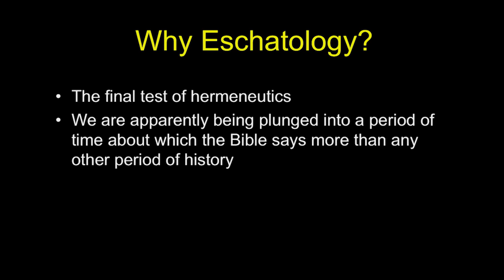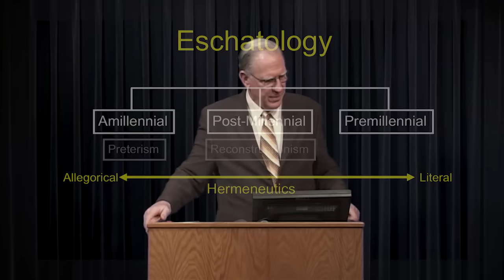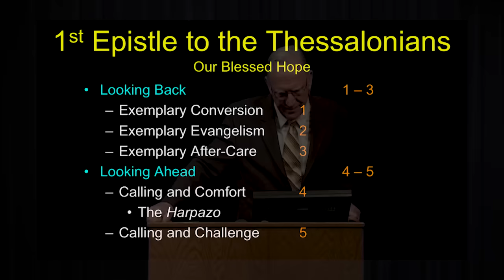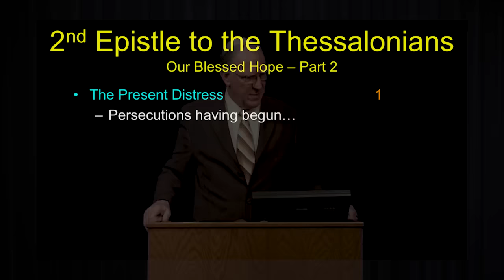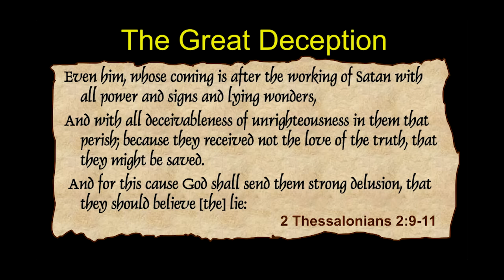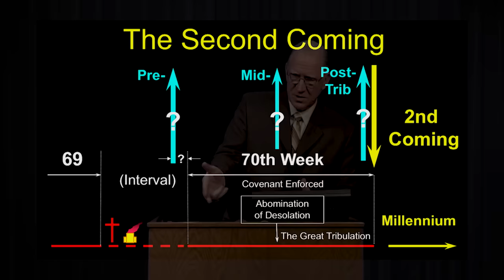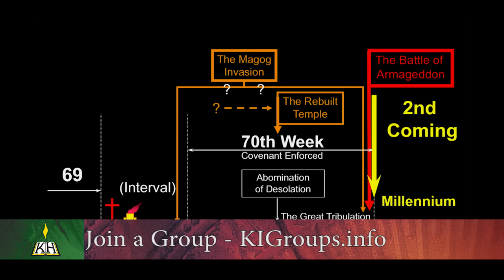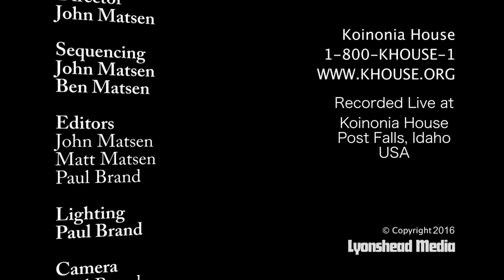Learn the Bible in 24 Hours - Hour 21 - Small Groups - Chuck Missler